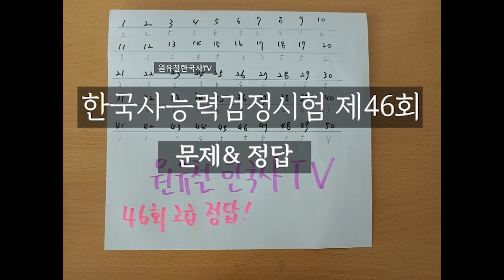(가답안) 46회 한능검심화 가답안(2020.2.8)-정확도 100%, 가장 빠른 공개!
정답만 있습니다.